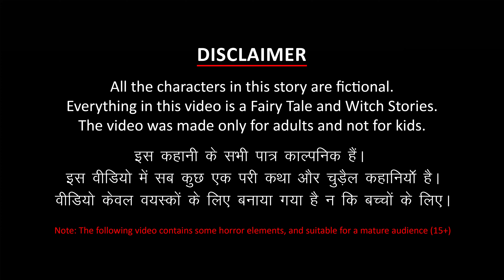Huḍugiyara mēle śītada hāhākāra | ಬಡ ಹೆಣ್ಣುಮಕ್ಕಳ ಮೇಲೆ ಚಳಿಯ ಹಾಹಾಕಾರ | Moral Story | Kannada Kathegalu